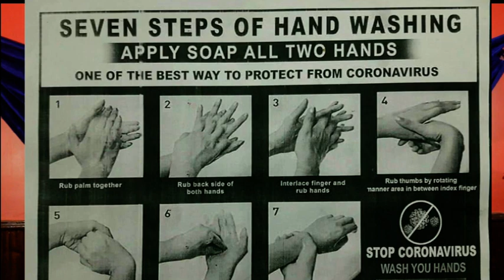Pishak Vs Tolhan/Khut khuham